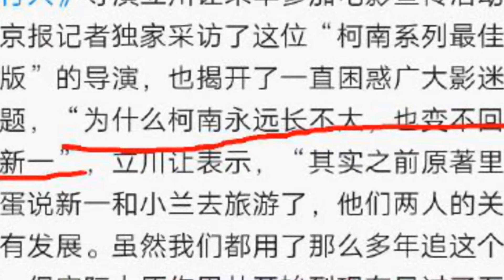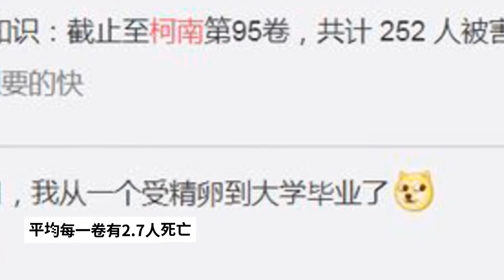追了這麼多年的柯南為什麼總長不大？導演：柯南只長大了五個月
柯南最新劇場版《零的執行人》將於11月9日上映，這部電影在日本本土上映時就創造了柯南劇場版票房最高的紀錄。導演立川讓近日來華宣傳，媒體嚮導演提出一個問題：“柯南為什麼總長不大？”記憶中的柯南小小的、戴個眼鏡，追了那麼多年，他一直都是這個樣子。

導演立川讓給出的一個答案卻讓柯南粉表示驚訝，他說：“雖然我們都用了那麼多年追這個漫畫，但實際上原作裡從開始到現在只過了五個月，柯南也只長大了五個月而已。”

這一代的90後已經追了近二十年柯南了，有柯南粉激動地表示，“我看柯南都快看老了！”的確，90後現在都快三十歲了，而在柯南的世界裡也只不過過了五個月而已。有網友說：“柯南的五個月，我從一個受精卵到大學畢業了”，還有熱心網友畫出重點：“截止到柯南第95卷，共計252人被害，平均每一卷有2.7人死亡。”